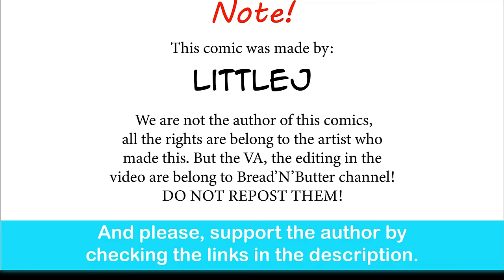Lili&Roy's Backstory: The Second Date? | LittleJ comic dub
Yes, be there for her.